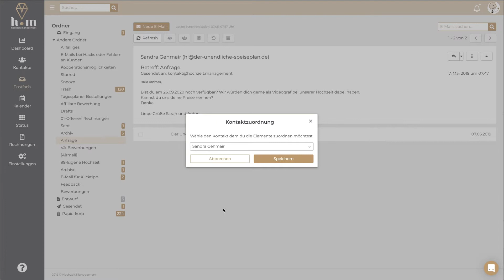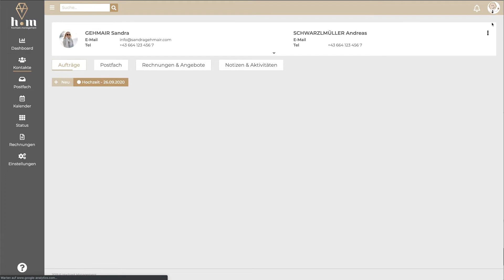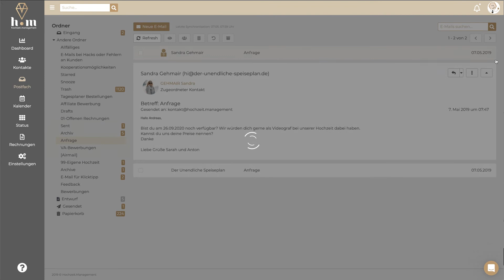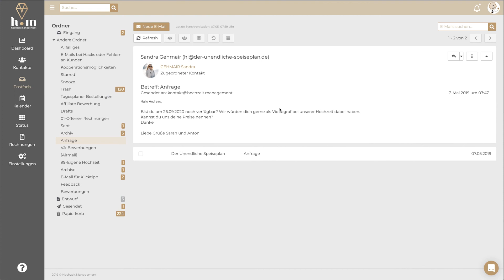So funktioniert die automatische E-Mail Zuordnung